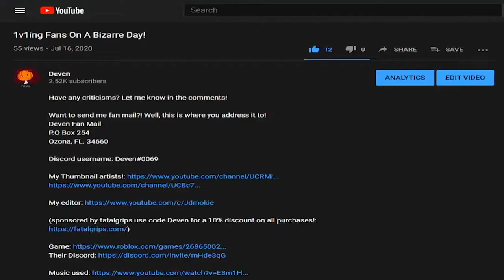Whitesnake.exe | A Bizarre World